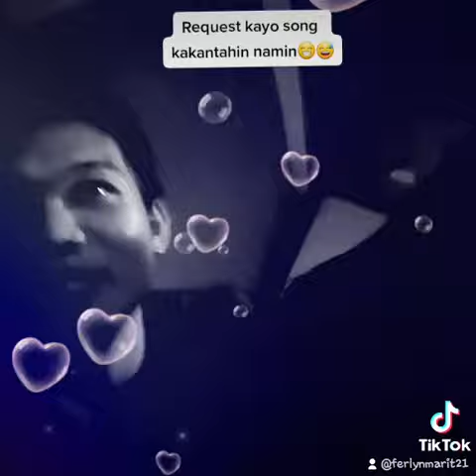I like you so much (short cover)|Ferlyn & Charles Channel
This is a short cover and the title of the song is I Like You So Much by Ysabelle Cuevas and that's all😊 enjoy listening 😊